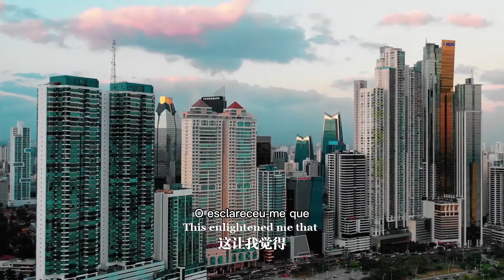【老广贺春】黄伟文：我在巴拿马办中国春晚 Huang Weiwen: Organizar a Gala do Festival de Primavera no Panamá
春晚漂洋过海在巴拿马洒落一地欢腾，谁曾想到在异国他乡春节的庆祝已有16年之久！巴拿马和春节，这其中的渊源从何而起？让我们走近巴拿马华商总会会长黄伟文，倾听他和春节的故事。

EN：Huang Weiwen: Organize the Spring Festival Gala in Panama

Hopping across the Pacific, the Spring Festival Gala sparks wild rejoicing in Panama. Who would have ever thought the celebration of the Spring Festival would be held for 16 years in a foreign country? What’s the relationship between Panama and the Spring Festival (aka. Chinese New Year)? Let’s find Huang Weiwen, chairman of the Panama Chinese Chamber of Commerce to listen to his story.

PT：Huang Weiwen: Organizar a Gala do Festival de Primavera no Panamá

Atravessando o Pacífico, o Festival de Gala da Primavera alegra-se de forma selvagem no Panamá. Quem poderia imaginar que a celebração do Festival da Primavera se realizaria durante 16 anos num país estrangeiro? Qual é a relação entre o Panamá e o Festival da Primavera (também conhecido como o Ano Novo Chinês)? Vamos encontrar Huang Weiwen, presidente da Câmara de Comércio Chinesa do Panamá para ouvir a sua história.

ES：Huang Weiwen: Organización de la Gala de la Fiesta de la Primavera en Panamá

Cruzando el Pacífico, el Festival de Gala de Primavera se regocija en Panamá. ¿Quién iba a imaginar que la celebración de la Fiesta de la Primavera se celebraría durante 16 años en un país extranjero? ¿Cuál es la relación entre Panamá y la Fiesta de la Primavera (también conocida como Año Nuevo chino)? Conozcamos a Huang Weiwen, presidente de la Cámara de Comercio China en Panamá, para escuchar su historia.